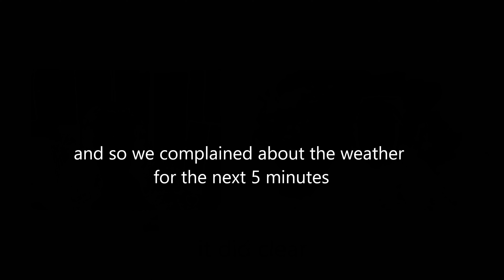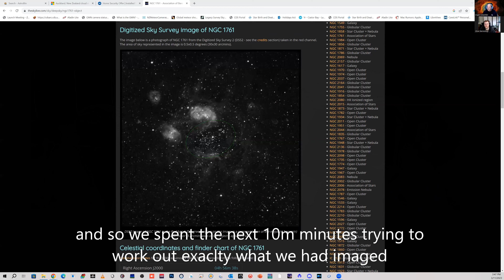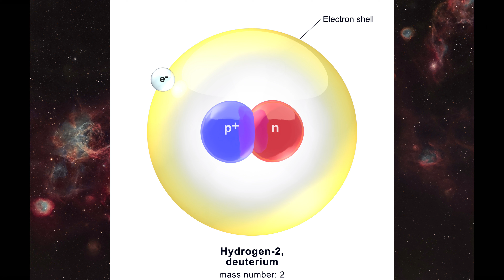The Bean Nebula in the LMC ( a 47hr 30min collaboration with Astro Soundscape (Ollie)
Ollie (Astro Soundscape) invited me to join him in a collaboration on the Bean Nebula and adjacent emission nebulae located in the Large Magellanic Cloud (LMC).
We were using the same scopes (SkyWatcher Esprit 120) and same cameras (ASI2600mmPro)